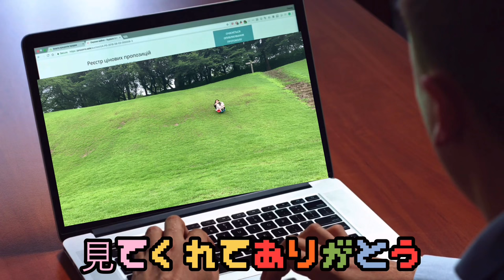今まで受けたアイドルオーディション全部落ちました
いうの忘れてた
big  hitも受けて落ちてたわ

受かりたかったなぁ